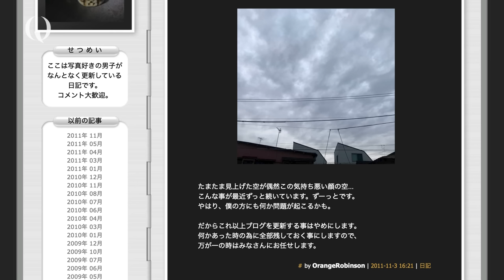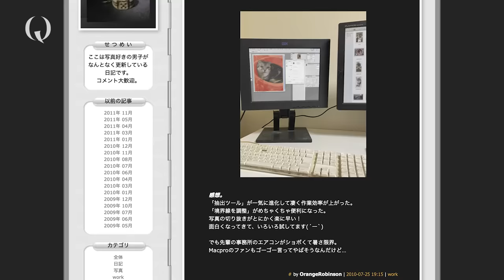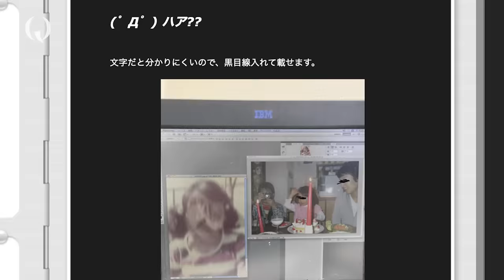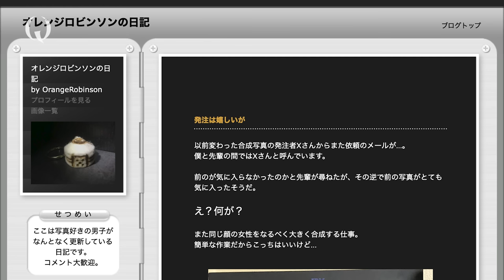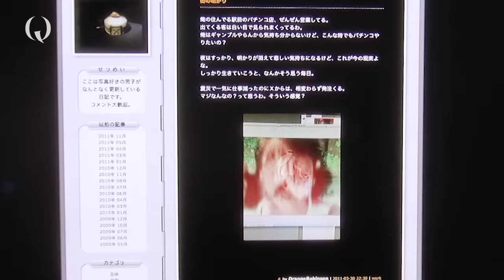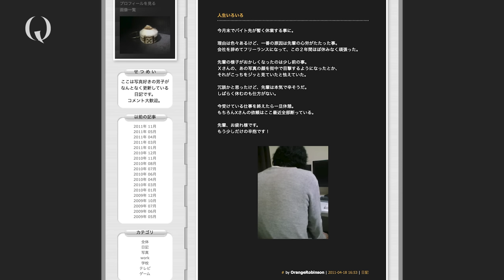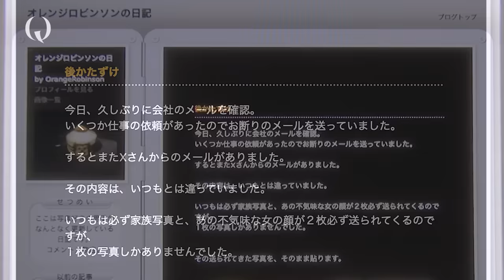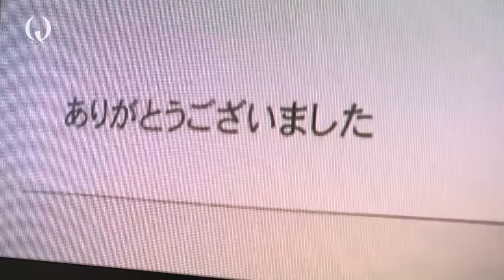OBSCURE (English sub)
Q (12 episodes)
Episodes7 : OBSCURE

Daichi Minaguchi
Kotaro Terauchi
Tsuru Fukui
Kayoko Endo